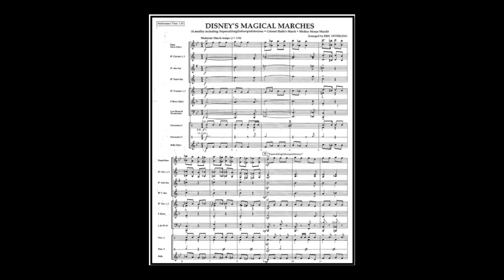Disney's Magical Marches - arr. Eric Osterling (A*)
1.Supercalifragilisticexpialidocious/ Mary Poppins - Richard.M and Robert.B. Sherman (0:08), 2.Colonel Hathi's March/ Jungle Book – Richard.M and Robert.B. Sherman  (0:37), 3. Mickey Mouse March / The Mickey Mouse Club – Jimmie Dodd (1:04); arr. Eric Osterling
Link to sheet music for concert band on the Internet: